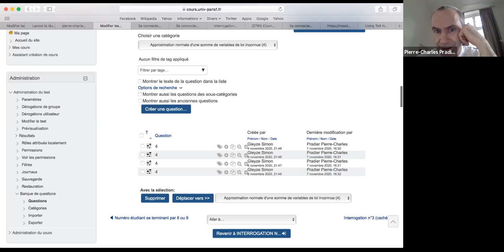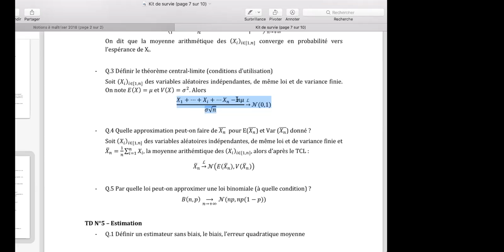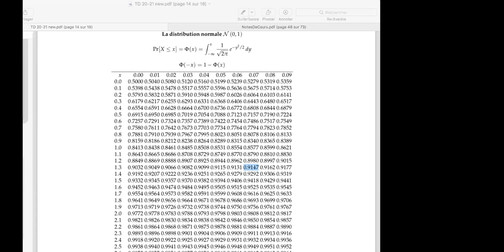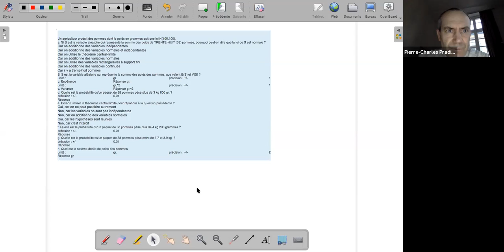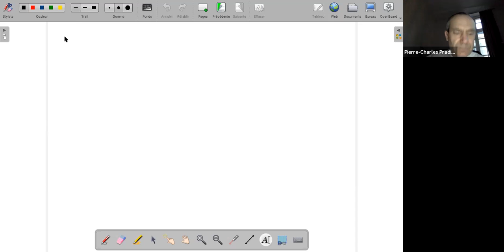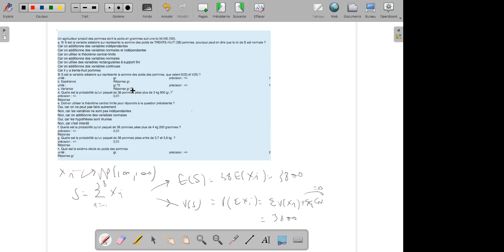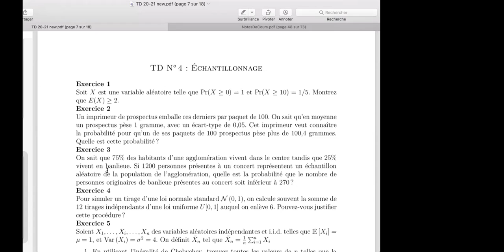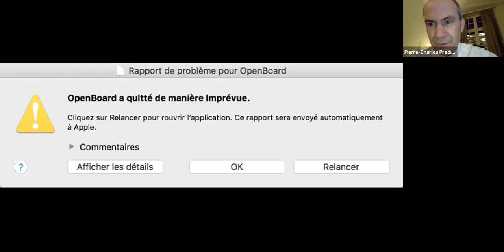Séance supplémentaire du 24 novembre - correction de quelques exercices de l'interrogation numéro 2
pomme pomme pomme pomme (sur un air de Ludwig van Beethoven)
à suivre... mardi 31.